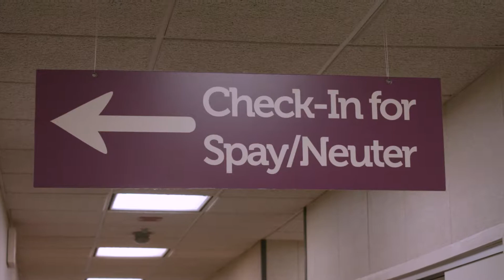All About Animals Rescue - Chevy Detroit Champions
With clinics in Warren, Detroit, Auburn Hills, and now Flint, All About Animals Rescue is one of the largest non-profit pet wellness organizations in Michigan.